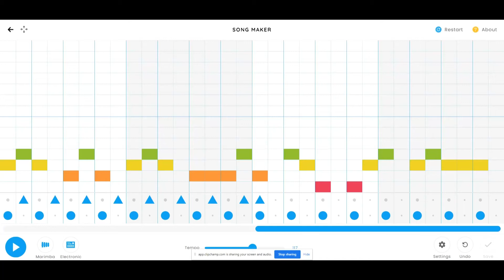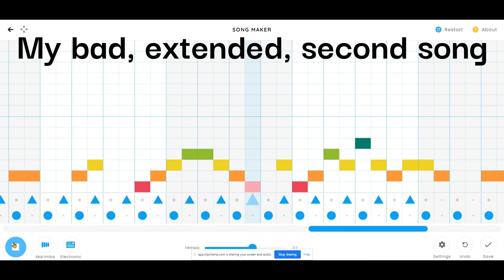my first song i have ever made on Chrome Music Lab